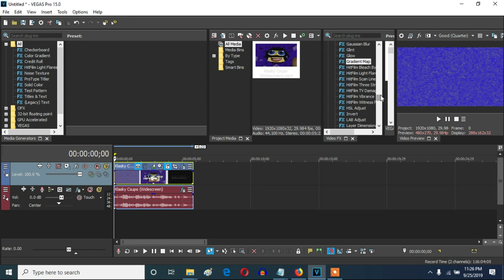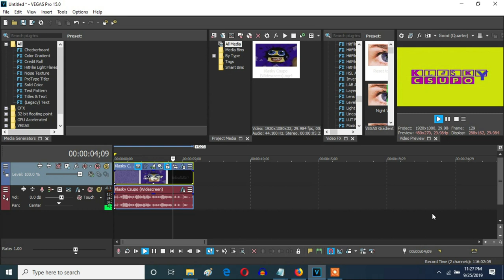How To Make GargleChord On Vegas Pro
Let's make an effect called GargleChord On Vegas Pro.

As of August 31, 2020, that somebody else is Robert M.

(New Effect) Klasky Csupo in GargleChord